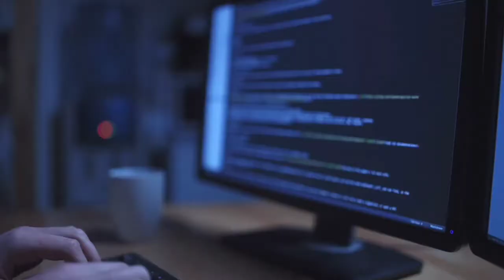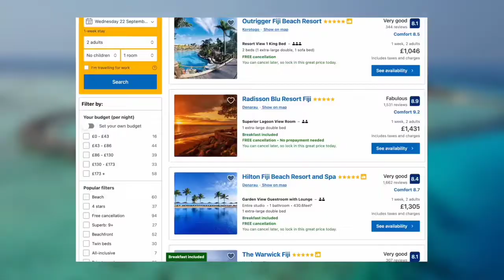Top 10 Most Beautiful Tropical Destinations | Junax The Great /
When you think of the most beautiful places on the planet, what do you think of?

In this video we’ve picked out 10 of the most beautiful tropical destinations are planet has to offer, from a variety of locations across the globe.

I have personally visited some of them so I can personally vouch for how beautiful they truly are, and hopefully this video can inspire you to take the leap and visit one of these magnificent places.

🌎Which country are you from?
🗺️What is your favourite country in the world?

✈️We genuinely enjoy reading your comments and read each and every one, got any cool travel stories or memories? Let us know!